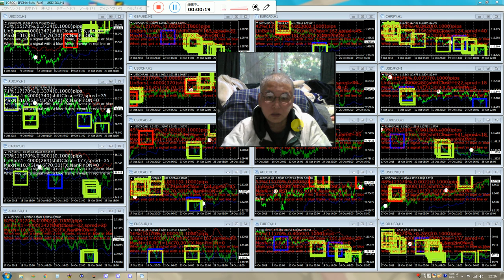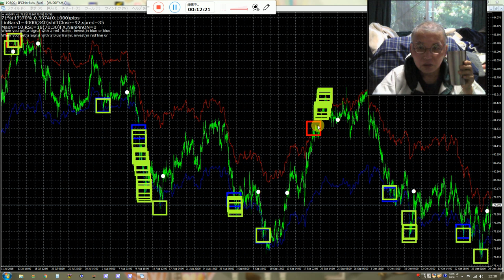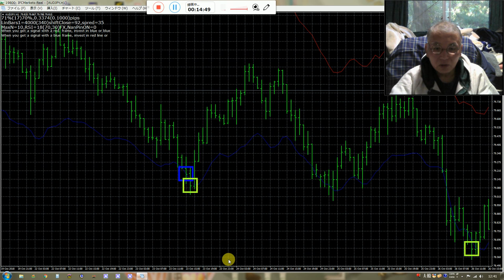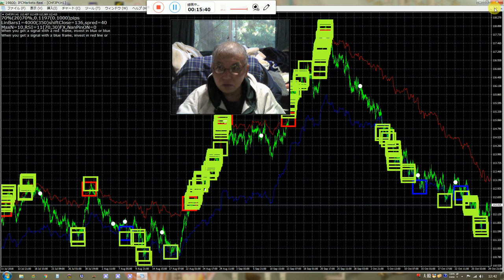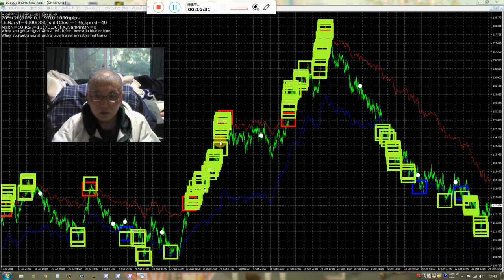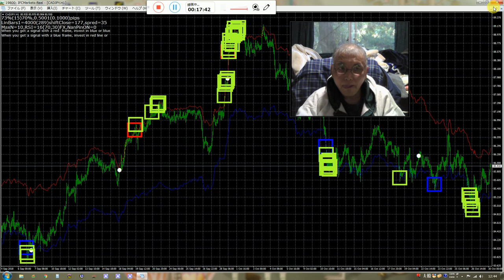バイナリーオプションの戦略